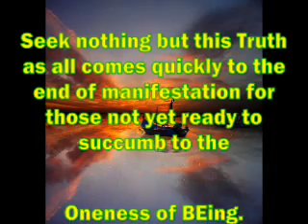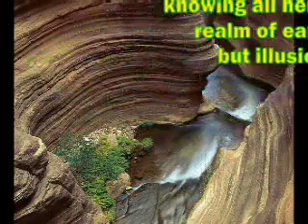127 Lightworker's Journey -- "The Path"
Episode 127 of a Lightworker's journey. to see the orb gallery, read inner speak and wayshower messages, listen to podcasts, comment or sign up for the RSS Article feed or updates. Visit us on Facebook at